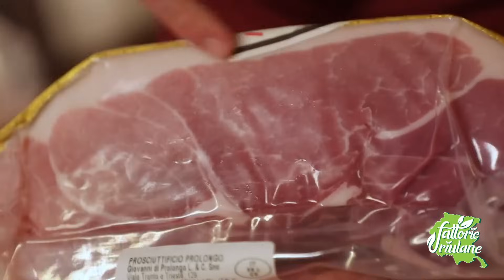Prosciuttificio Prolongo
In questo video ci addentriamo nella patria del prosciutto e scopriamo il Prosciuttificio Prolongo!
Questo prosciuttificio nasce per volere di Gianni Prolongo, nonno degli attuali proprietari, i fratelli Alessio e Arianna Prolongo. La peculiarità di questa azienda è data dal fatto che le lavorazioni vengono ancora eseguite manualmente e la maggior parte dei prosciutti sono prodotti seguendo l’andamento naturale delle stagioni di San Daniele, proprio come un tempo! La scelta dei fratelli è stata quella di rimanere fedeli alla tradizione trasmessa dal nonno con tanta passione e sono l’amore e la dedizione che rendono unico il loro prosciutto.